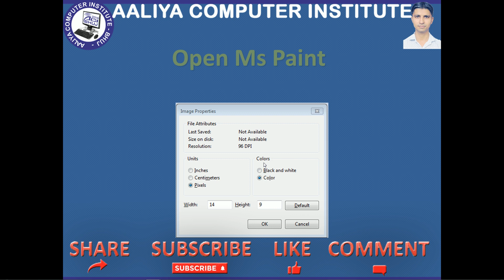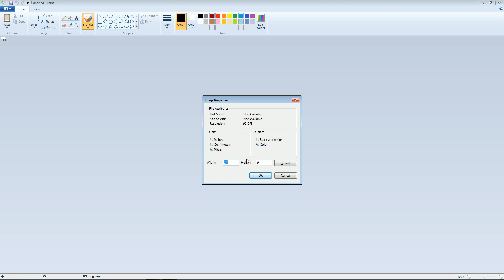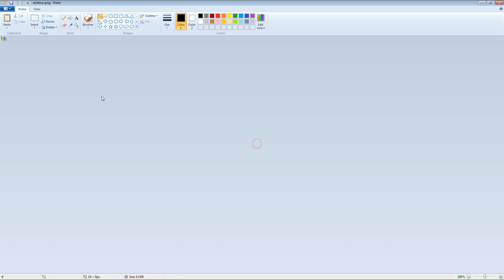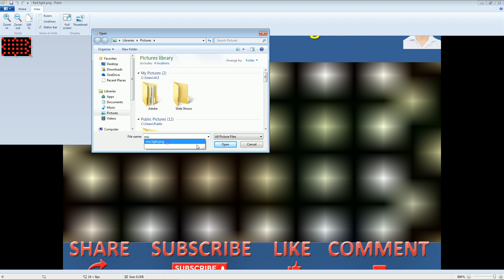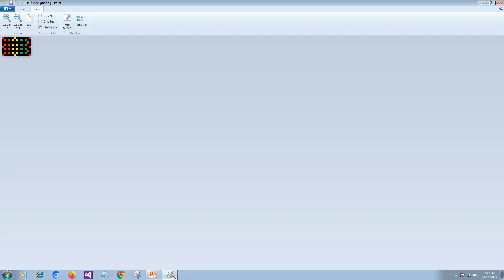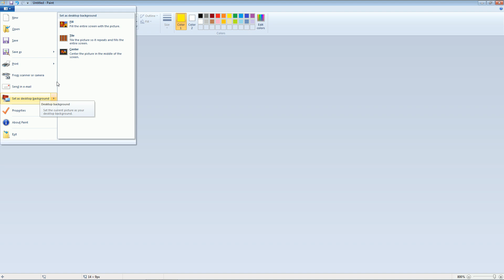Ms Paint Tricks (Creat Amazing Background with Ms Paint) - by Sama Soyab